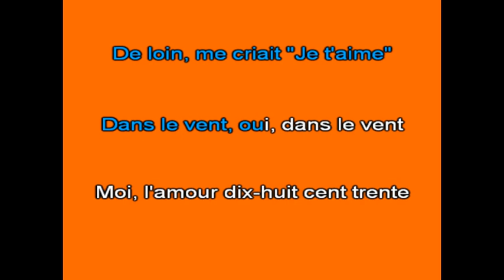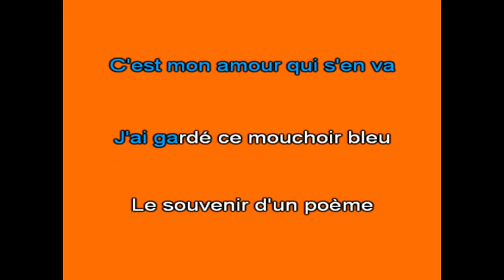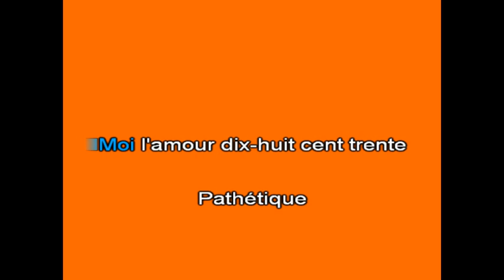Karaoké L'amour 1830 Alain Souchon